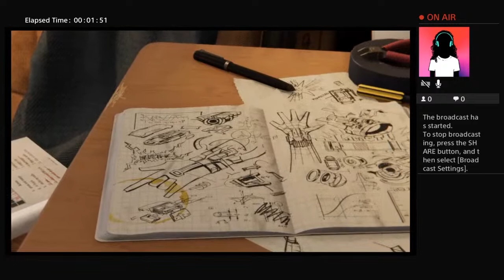Spider Man Spider Man